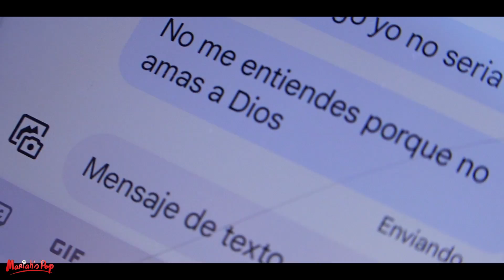Mariah's Pop - OLVÍDAME (Videoclip)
¡CONSIGUE nuestro 1r CD en físico, sudadera, camisetas y tazas!
Mariah's Pop viste de MAXMUND. Vestido negro con flores rojas
Nuevo videoclip el día 15 de cada mes.

Lyrics:

OLVÍDAME

¡¡Noooooooooo!!

Olvídame, olvídame.
Olvídame, olvídame,
no me gustas.
Olvídame,
no me molestes más.
Eee, eeee
Eee, eeee

¿Por qué insistes?
Tú no te pareces a lo que busco.
Nonono
¿Por qué insistes?
Contigo yo no sería feliz.

Nononononono

No me entiendes,
porque no amas a Dios.
No me comprendes,
y te digo adiós, bye bye,
adiós, bye bye, bye bye,
bye bye.

Olvídame, olvídame,
no me interesas.
Olvídame, olvídame.
Olvídame, olvídame,
no me gustas.
Olvídame,
Eee, eeee
Eee, eeee

¿Por qué insistes?
No te pienso descolgar.
¿Por qué insistes?
Por favor, déjame en paz.
“Ay no, otro mensaje, madre mia...”

No me entiendes,
te gusta la mundanidad.
No me comprendes,
tú no buscas la santidad, la santidad.
Nonono
Nonono

Olvídame, olvídame,
no me interesas.
Olvídame, olvídame.
Olvídame, olvídame,
no me gustas.
Olvídame,
Eee, eeee
Eee, eeee

¿Por qué insistes?
Respeta mi libertad.
“Claro”
¿Por qué insistes?
Acepta mi voluntad.
“¡Y no insistas mas!”

Nononononono
¡Sísísísísísí!
Nononononono

No me entiendes,
no sabes amar.
No me comprendes,
te tienes que formar, formar,
formar.

Olvídame
¡Sísísísísísí!
Olvídame
¡Sísísísísísí!
Olvídame
¡Sísísísísísí!
Olvídame